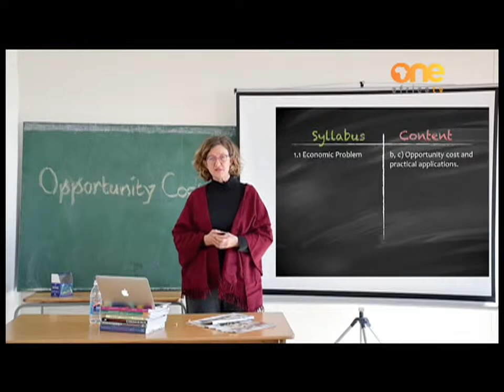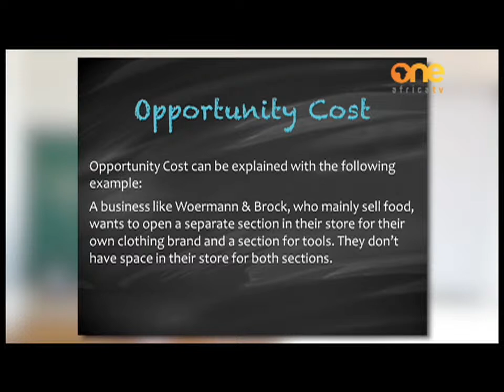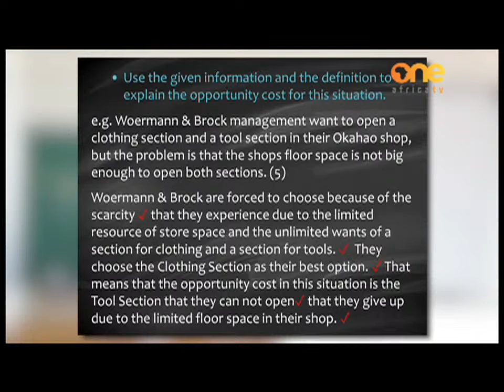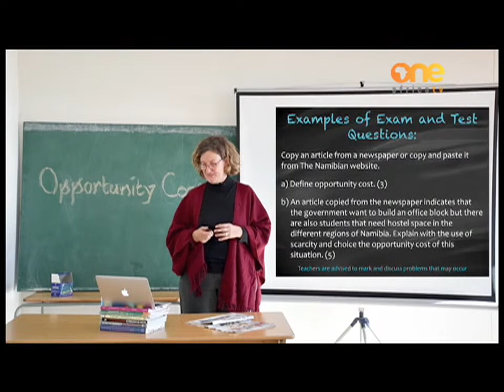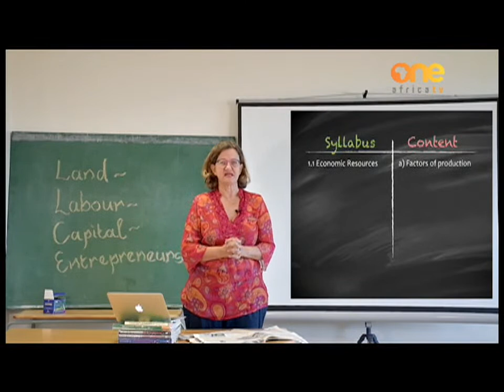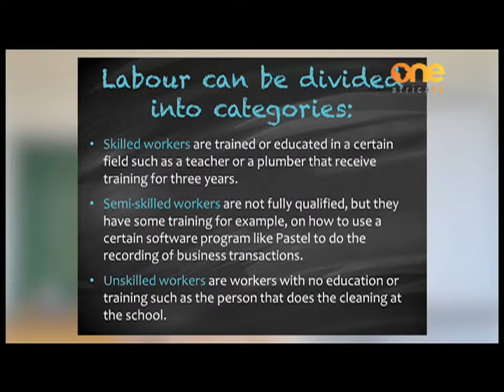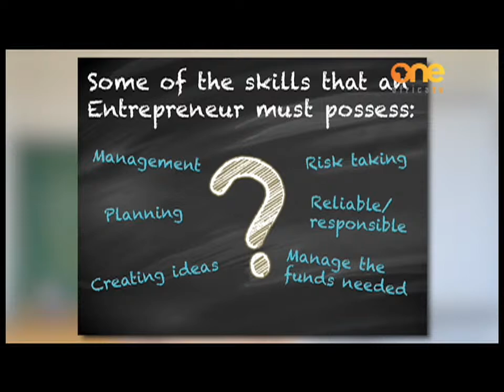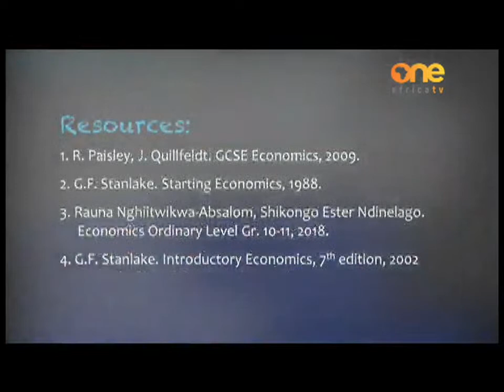LearnOnOne | Preschool Kids | Raggs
Content by Raggs